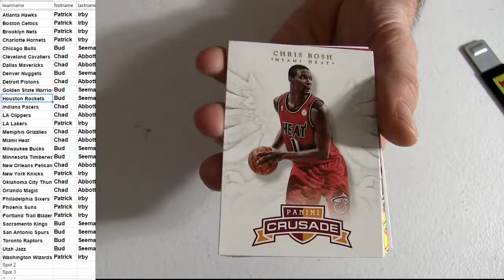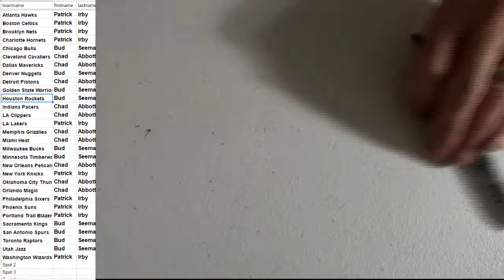12 13 Crusade Pack #14